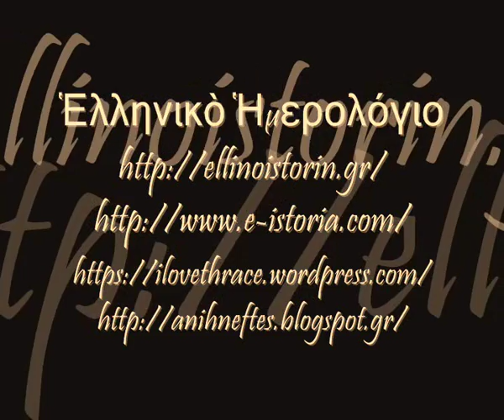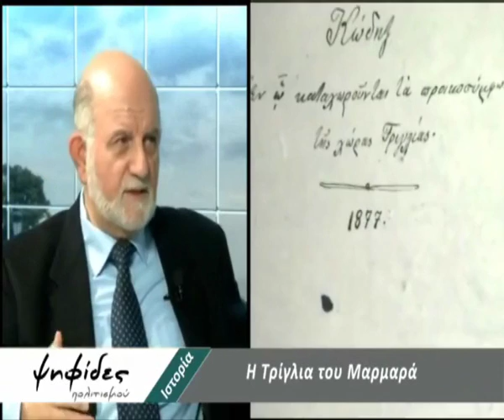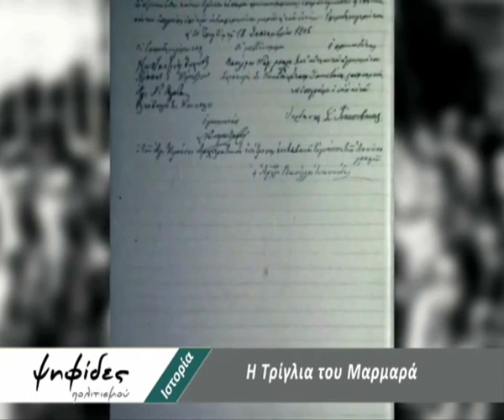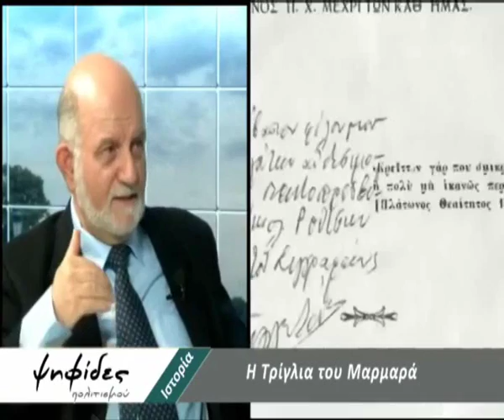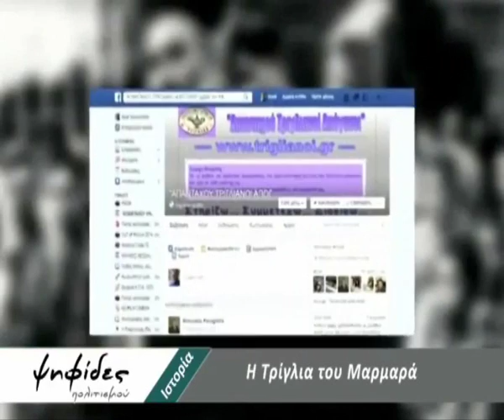Η ΤΡΙΓΛΙΑ ΒΙΘΗΝΙΑΣ (ΒΡΥΛΕΙΟΝ) ΚΑΙ Ο ΜΟΝΑΔΙΚΟΣ ΤΡΟΠΟΣ ΔΙΑΣΩΣΕΩΣ ΤΩΝ ΚΑΤΟΙΚΩΝ ΤΗΣ ΤΟ 1922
Ἐπιλεγμένα ἀποσπάσματα συνεντεύξεως τοῦ Προέδρου τοῦ Συλλόγου τῶν Ἀπανταχοῦ Τριγλιανῶν, κυρίου Βασιλείου Σακελλαρίδη στὶς 18/3/2016.